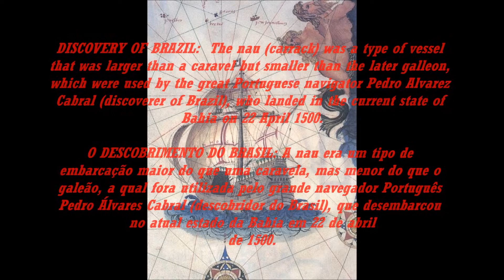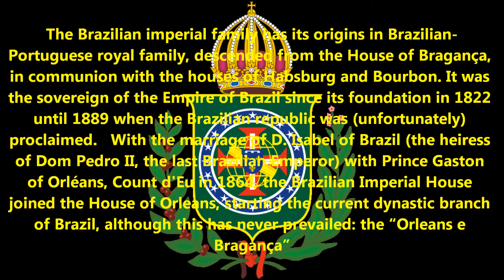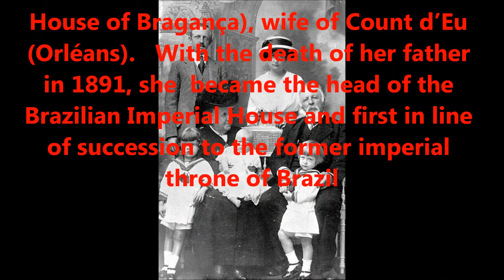BRAZILIAN MONARCHS - MONARCAS BRASILEIROS (1500-1889).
This video contains a list of every Brazilian monarch from the date of the country's discovery by Portugal, through the long period of colonization, until its independence, in 1822, when it became the Empire of Brazil (which lasted until 1889)
Este vídeo contém uma lista de todos os monarcas brasileiros desde a data de sua descoberta por Portugal, durante seu longo período de colonização, até a sua independência, em 1822, quando tornou-se o Império do Brasil (que durou até 1889)